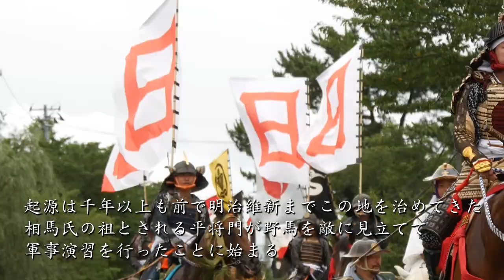相馬野馬追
相馬野馬追は福島県相馬市中村地区を初めとする同県浜通り北部で行われる相馬中村神社、相馬太田神社、相馬小高神社の三つの妙見社の祭礼です。馬を追う野馬懸、南相馬市原町区に所在する雲雀ヶ原祭場地において行われる甲冑競馬と神旗争奪戦、街を騎馬武者が行進するお行列などの神事が行われます。